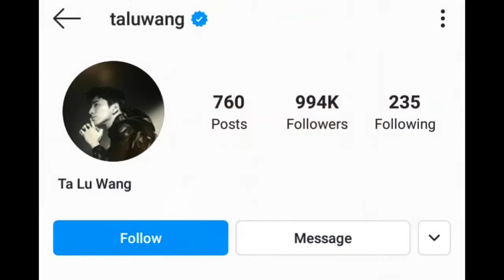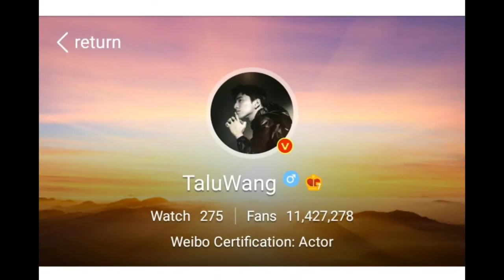Darren Wang Lifestyle, Girlfriend, Age, FactsWithBilal